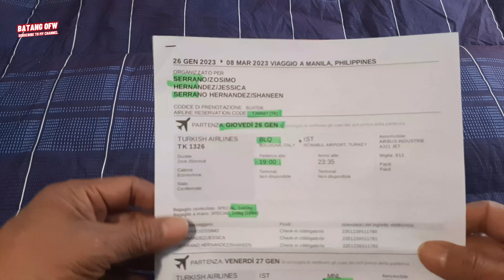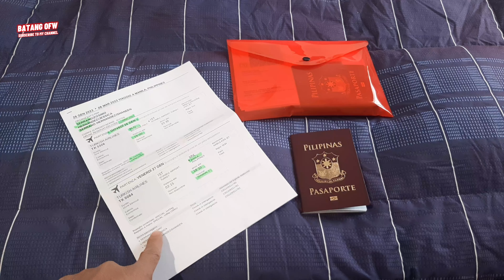UUWE KAMI NG PILIPINAS | BUHAY OFW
VLOGGER, CONTENT CREATOR, ETC.